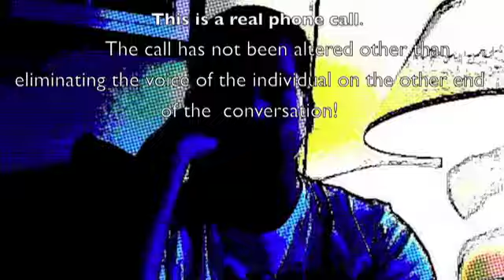D' Crazy's - Part 1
A lot of things drive me absolutely insane in life, and I know I can not be the only one.  D' Crazy's is a new web comedy that features actual phone calls with angry customers, pissed off e-mails, animations, and a whole lot more non-sense.  D' Crazies will make you laugh, smile, and stare at the computer awkwardly in awe.  Come for a ride to the co co house where we are more than happy to greet you!

Created By:  Joshua A. Yampolski, MBA